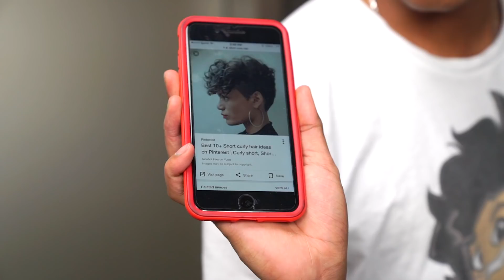Haircut Challenge!!! Ft. Guava Juice *DO NOT SHAVE YOUR HEAD*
⬇️MORE MARMAR⬇️

Hi, I'm Marlin I make DIY, Gaming, And Vlog Videos. Occasionally I do some pretty crazy stuff with my cousin Guava Juice A.K.A Guava Roi. I love to cook and make things I just never posted it on the interwebz untill now! Random Facts: I am Cambodian american and a Stage trained actor.